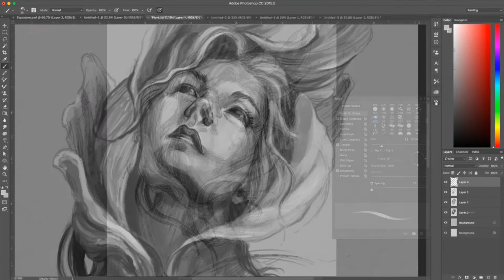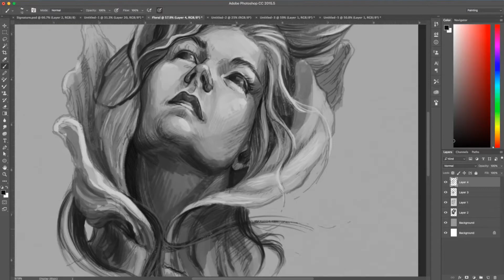Emergence I Process Preview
Here's a sneak peak at a painting I'm working on right now, titled "Emergence I". This is the first in a small series of similar paintings of women surrounded by flower forms.

The support of my patrons allows me to produce more of this type of behind-the-scenes content.